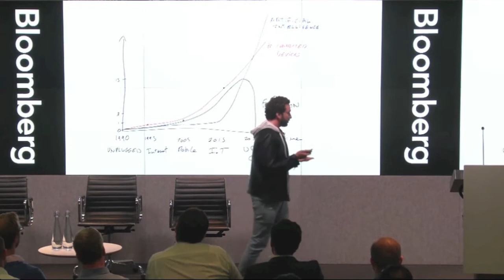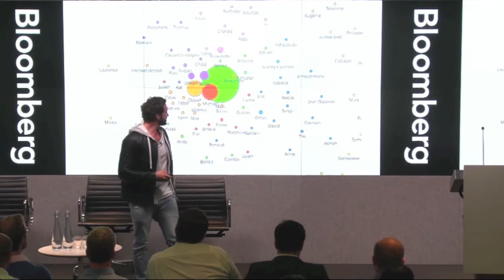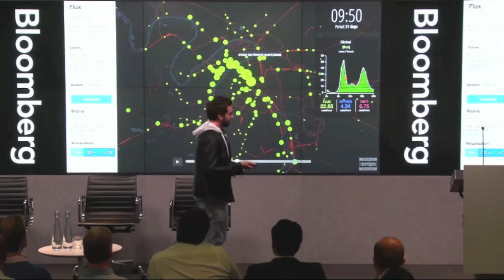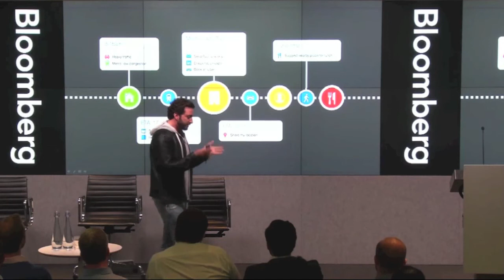Rand Hindi - using artificial intelligence to make technology disappear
Rand Hindi speaking at Playfair Capital's Machine Intelligence 2015 event in London.

Rand Hindi is an entrepreneur and data scientist. He is the founder and CEO of Snips.
Rand started coding at the age of 10, founded his first startup at 14 and created a web development agency at 15 before starting his PhD at the age of 21.
He has been elected as a TR35 by the MIT Technology Review, as a "30 under 30" by Forbes, received the Excellence Française award, was the founding ambassador of the Sandbox network in Paris, is a World Economic Forum Global Shaper and a Kairos Society fellow.
He holds a BSc in Computer Science and a PhD in Bioinformatics from University College London (UCL), as well as two graduate degrees from Singularity University in Silicon Valley and THNK in Amsterdam.